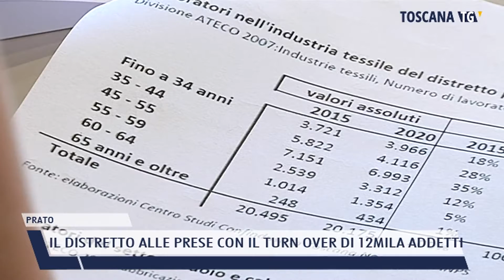2022-06-08 PRATO - IL DISTRETTO ALLE PRESE CON IL TURN OVER DI 12MILA ADDETTI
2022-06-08 PRATO - IL DISTRETTO ALLE PRESE CON IL TURN OVER DI 12MILA ADDETTI